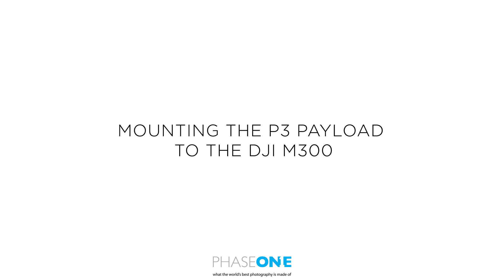Mounting the P3 Payload | Phase One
In this video we will look at mounting the P3 payload to the DJI M300.

About Phase One

Phase One A/S is a leading researcher, developer, and manufacturer of medium format and large format digital cameras, software, and imaging solutions.

Founded in 1993, Phase One is a pioneer of digital photography. Phase One has developed core imaging technologies and a range of digital cameras and imaging modules. Phase One provides the world’s highest image quality in terms of resolution, dynamic range, color fidelity, and geometric accuracy. As such, Phase One has grown to become the leading provider of high-end imaging technology across many business segments. This includes both hardware and software for aerial mapping, industrial inspection, and cultural heritage digitization, as well as serving the world’s most demanding photographers.

Based in Copenhagen, Denmark, and with regional offices in New York, Denver, Cologne, Tel Aviv, Tokyo, Beijing, Shanghai, and Hong Kong, Phase One nurtures long-term relationships with customers, technology partners, and its global network of distributors, often playing the role of digital imaging partner to customers with special requirements. It is with this passion for service that Phase One continually exceeds expectations and drives the imaging industry forward.